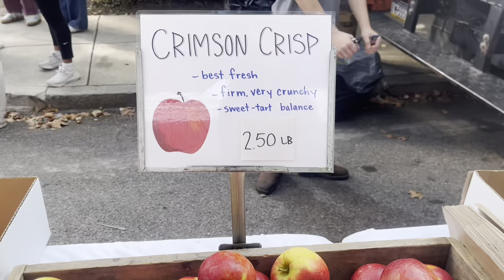september vlog | farmer’s market shopping, meal prep, I’m moving?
September must’ve had somewhere to go! It’s breezed by, and I’m happy to say I was pretty productive over the month. This vlog really is a couple of weekends in my life, showing you how I prioritize healthy eating while being in a transitional period, along with working a full time job.